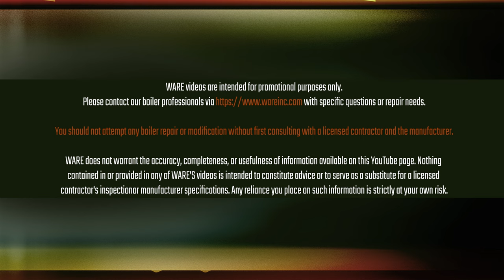Combustion Series Part 4: Characterization Cam - Weekly Boiler Tip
Jude wraps up the Combustion Series with a look at the Characterization Cam.

Key Terms:
Boiler Gas Pressure
Figure out Gas Pressure
Boiler Maintenance
Boiler Combustion Efficiency
Steam Education